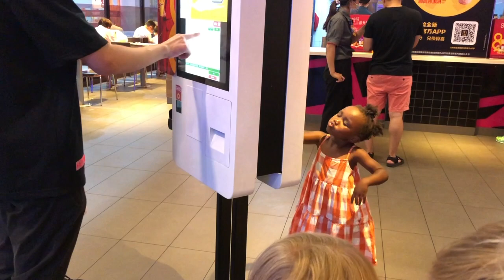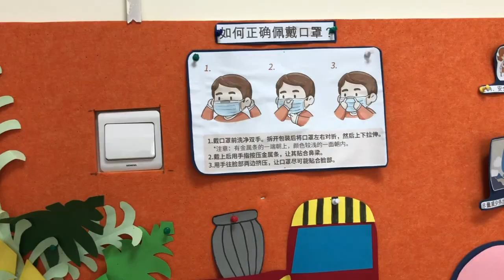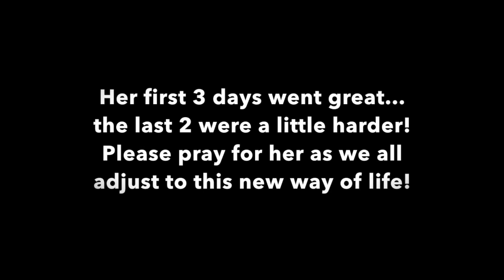Week 101: Wynnie’s 1st Day of Chinese Preschool 茉莉中文幼儿园的第一天, - Living Asian (Expat Journey)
Week 101: Wynnie’s 1st Day of Chinese Preschool 茉莉中文幼儿园的第一天. Wynnie started school! How is that possible? She walked right in, took her shoes off, put her indoor shoes on, and kissed us goodbye without a tear. Just like we thought, she was ready! Her teacher said she was super quiet (not surprised), listened very well (a little surprised), and made some new friends! We can’t wait to watch her progress over this year, she is going to learn so much!

茉莉开始上学！那怎么可能？她径直走进去，脱下鞋子，穿上室内鞋，然后不哭就吻了我们再见。就像我们想的那样，她已经准备好了！她的老师说她非常安静（一点都不惊讶），听得很好（有点惊讶），并且结了一些新朋友！我们迫不及待地看着她今年的进步，她将学到很多东西！

We love sharing tips and tricks when it comes to moving your family abroad along with tidbits of our normal life. Thanks for following along!

More on our Instagram!

We are excited to be Living Asian!

XOXO,

Chance, Brenna, Emry, & Wynnie